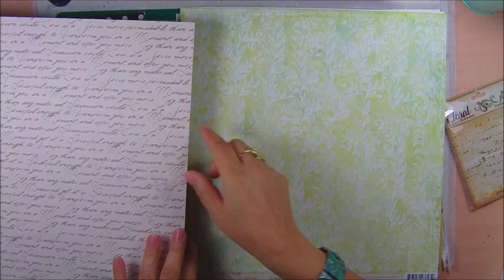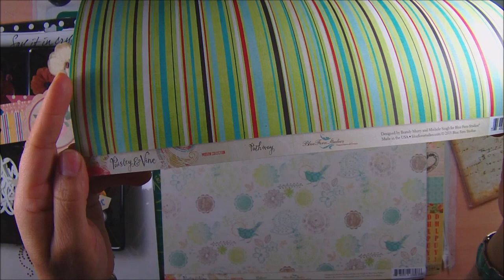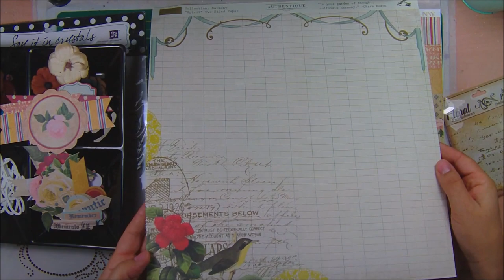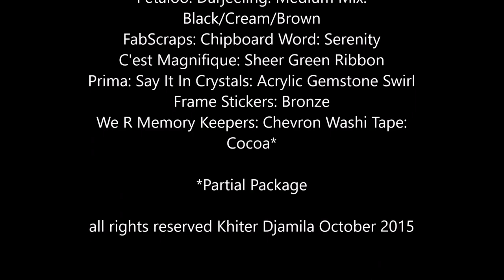"C'est Magnifique" November Main Kit